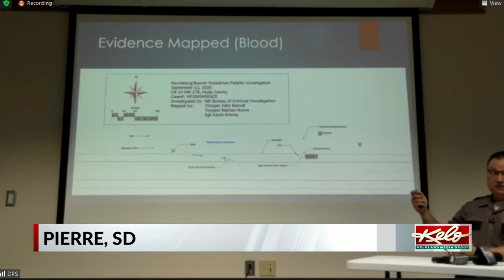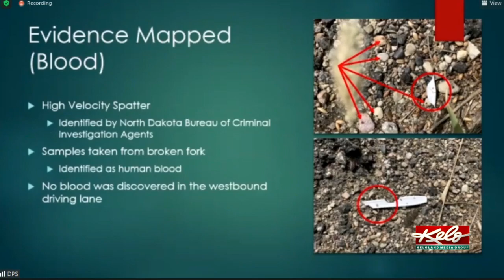House Select Committee that voted not impeach Ravnsborg never saw presentation